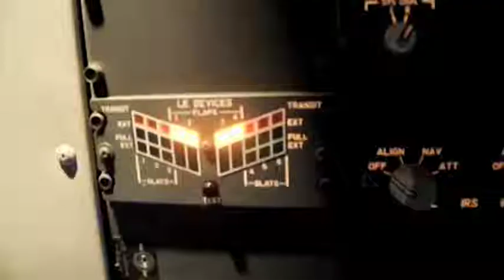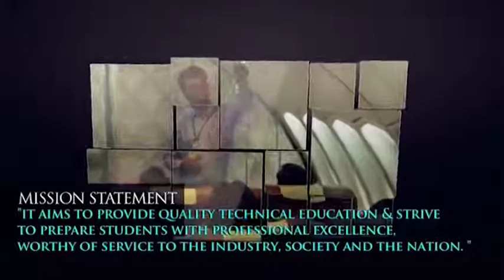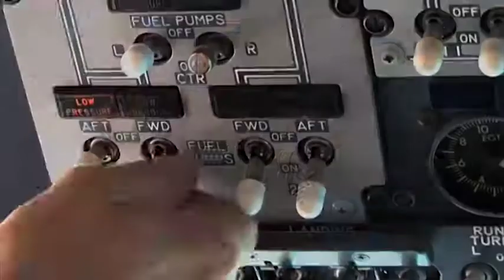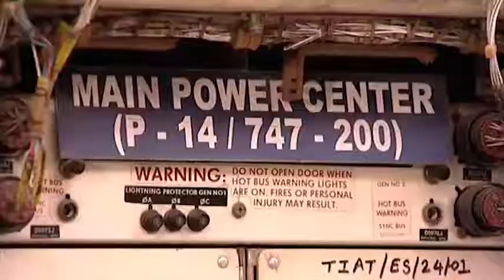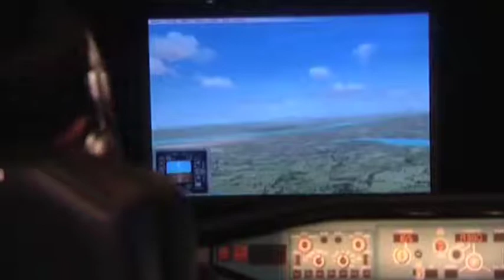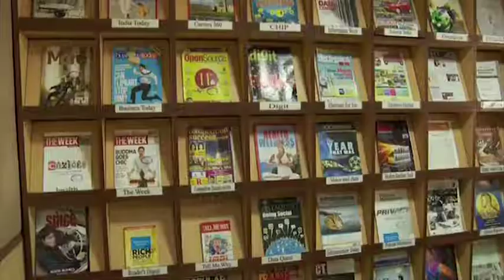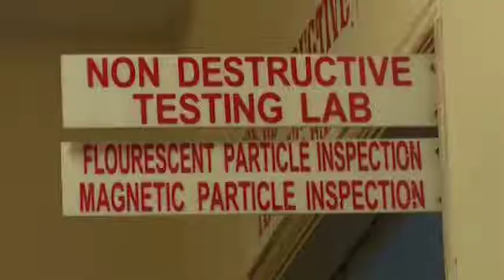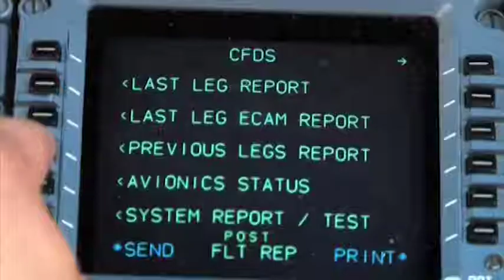Thakur Institute of Aviation Technology at a glance